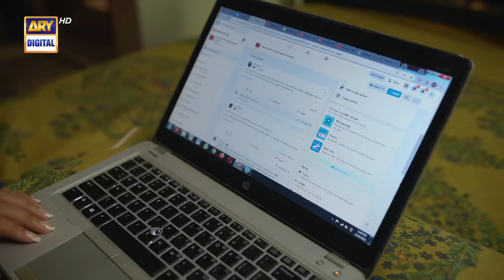Fraud 2nd Last Episode - 24th December 2022 (English Subtitles) - ARY Digital Drama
Fraud 2nd Last Episode 34 - Saba Qamar | Ahsan Khan | Mikaal Zulfiqar | 24th December 2022 - ARY Digital

Cast:
Saba Qamar,
Ahsan Khan,
Mikaal Zulfiqar,
Rabia Kulsoom,
Adnan Samad Khan,
Mehmood Aslam,
Nida Mumtaz,
Nazli Soomro,
Asma Abbas,

Watch Fraud every Saturday at 8:00 PM on ARY Digital